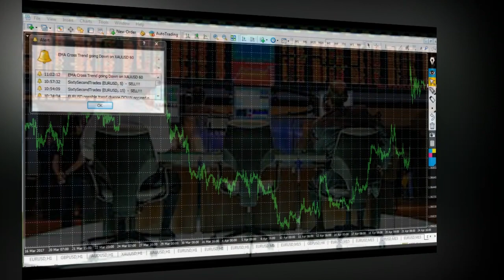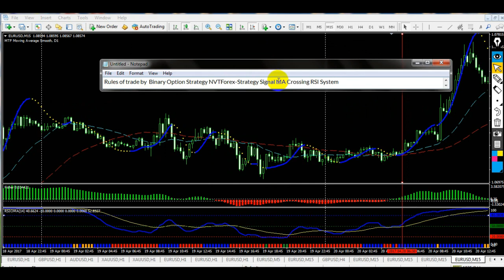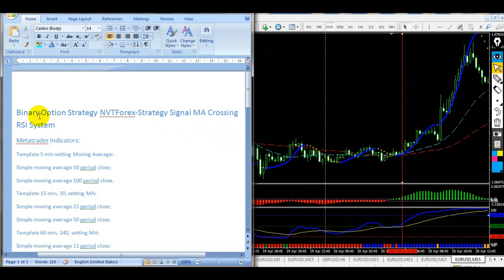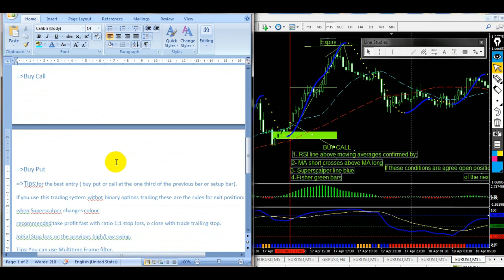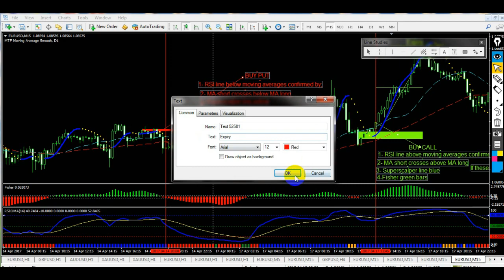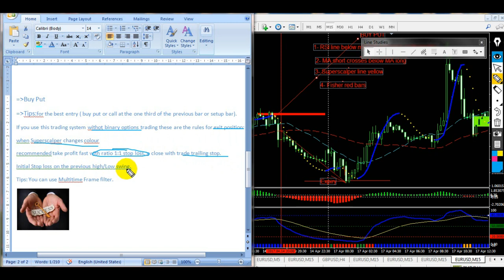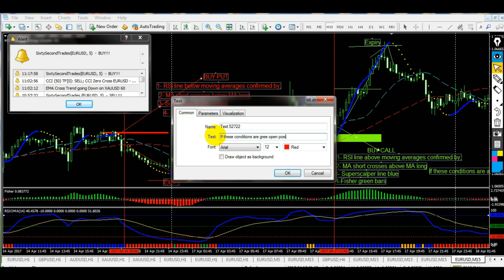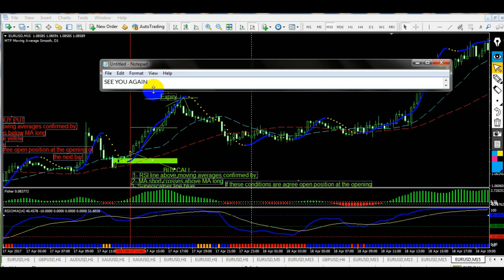Binary Option Strategy NVTForex-Strategy Signal MA Crossing RSI System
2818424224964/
Description:HELLO TRADER
I AM SHARING THE BINARY OPTION FOREX SYSTEM
System Name: Binary Option Strategy NVTForex-Strategy Signal MA Crossing RSI System
Strategy Signal MA Crossing RSI System is a scalping trading system applyed at binary options high/ low but that you can us also at the higher time frame.
I HOPE THIS SYSTEM  BRINGS SUCCESS FOR YOU
 PLEASE REGISTER NVTFOREX CHANNEL
 RECEIVED FROM OUR MANY SYSTEMS,THANKS
BYE
SEE YOU AGAIN

1. Understand Market Cycles
Markets go through cycles (expansion, peak, contraction, trough). Recognizing where we are in a cycle can guide investment decisions.
2. Diversification is Key
Don’t put all your eggs in one basket. Diversifying across asset classes, sectors, and geographies can mitigate risk.
3. Risk Management
Set clear risk parameters. Use stop-loss orders and position sizing to protect your capital.
4. Technical Analysis
Learn to read charts and trends. Indicators like moving averages and RSI can provide insight into potential price movements.
5. Fundamental Analysis
Understand the underlying value of an asset. Analyzing financial statements and economic indicators can help identify undervalued stocks.
6. Stay Informed
Keep up with news, economic reports, and market sentiment. Global events can significantly impact markets.
7. Emotional Discipline
Avoid emotional decision-making. Stick to your strategy and avoid panic selling or euphoric buying.
8. Long-Term Perspective
Focus on long-term growth rather than short-term fluctuations. Compounding can work in your favor over time.
9. Learn from Mistakes
Keep a trading journal to analyze what worked and what didn’t. Learning from past experiences is crucial for improvement.
10. Stay Flexible
Be ready to adapt your strategy as market conditions change. What works in one environment may not in another.
11. Network and Learn
Engage with other investors, attend seminars, and read books. Learning from others can provide valuable insights.
12. Use Technology Wisely
Leverage tools and platforms for analysis, trading, and risk management to enhance your strategy.
13. Behavioral Finance
Understand the psychological factors that affect market movements. Recognizing biases can help improve decision-making.
14. Have a Clear Plan
Define your investment goals, timeline, and strategies before entering the market. A plan helps maintain focus and discipline.
15. Be Patient
Markets can be volatile. Patience can lead to better opportunities and prevent hasty decisions.
By incorporating these lessons, you can develop a more robust approach to investing in financial markets.